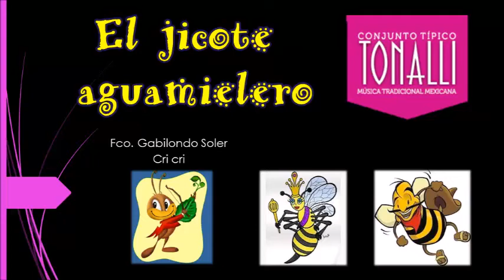El Jicote Aguamielero - Salterio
Canción infantil de Fco. Gabilondo Soler Cri Cri interpretada por el Conjunto Típico Tonalli.